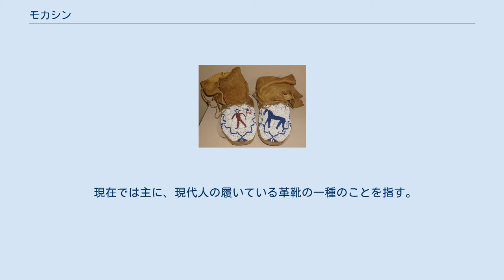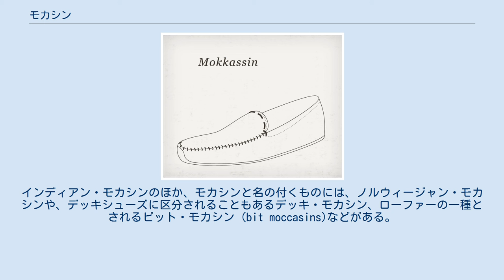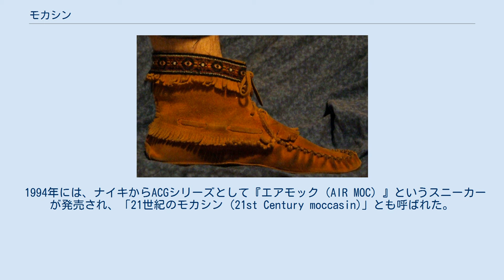モカシン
歴史的なモカシン 現代のモカシン モカシン（英: Moccasin）は、靴のスタイルの一種。
 歴史的にはアメリカの先住民が履いていた、一枚革で作られたスリッポン形式の靴のことを指した。
古来の原形は（鹿などの）一枚革で足を包むように形成されたものだった。
後にU字形の甲革を縫合するタイプなども作られたため、現在ではこれらも含めてのモカシンという総称になっている。
 現在では主に、現代人の履いている革靴の一種のことを指す。
スリッポン形式で、側部と底部が一枚革で作られ、U字型の甲革が「モカシン縫い」で縫合されているのが特徴。
 1900年頃にワイオミングのショショーニ族インディアンが作った、ビーズ飾りのモカシン 「moccasin」の語はアメリカ・インディアン諸語の中でもアルゴンキン語族の一つ、ポウハタン語の「makasin」に由来する。
 先住民やヨーロッパからの入植者たちが履いていた靴で、ネイティブ・アメリカンの文化において装飾性（フリンジやカラービーズなど）が発展していった。
甲部に装飾性の強い別布が縫い合わされたものもある。
固い靴底が付いたものは、20世紀初頭になってからといわれる。
 他の地域で利用された靴でも、一枚革で作られたスリッポン形式の靴は英語でモカシンと呼ばれる。
インディアン・モカシンのほか、モカシンと名の付くものには、ノルウィージャン・モカシンや、デッキシューズに区分されることもあるデッキ・モカシン、ローファーの一種とされるビット・モカシン (bit moccasins)などがある。
 アメリカ合衆国のミネトンカモカシン社は、1946年の創業以来、ハンドメイドのモカシンの販売を続けている。
 1966年には、イギリスのクラークス (C. & J. Clark)が『ワラビー (Wallabees)』という商品名で、モカシンタイプで紐があるアンクル・ブーツを発売した。
一般名称でデザート・ブーツ (Desert boots)と呼ばれることもある。
 1994年には、ナイキからACGシリーズとして『エアモック（AIR MOC）』というスニーカーが発売され、「21世紀のモカシン (21st Century moccasin)」とも呼ばれた。
 靴の爪先の縫い方に関して、「モカシン縫い」という言葉があり、種類としては、スワール・モカシン（Swirl Moccasin）などがある。